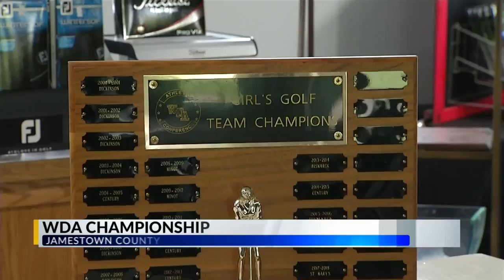Girls' Golf WDA Championship highlights